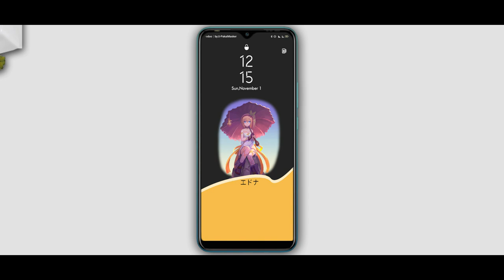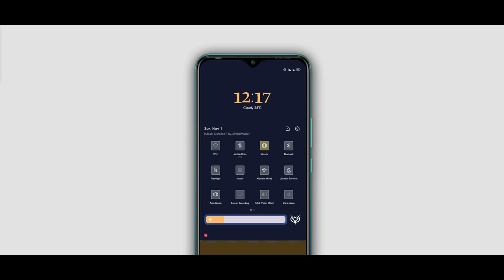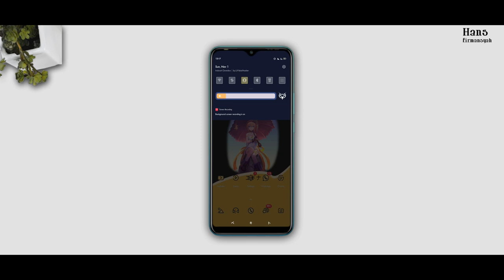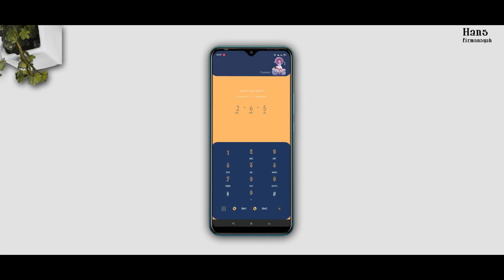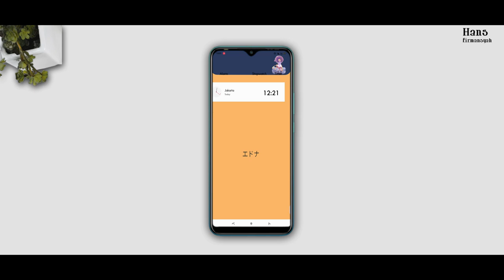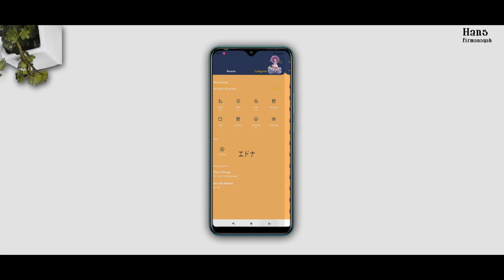Tales of zestiria theme realme and oppo || theme realme ui and color os 7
Turn on the subtitle for enjoy watching
(Aktifkan Subtitelnya)
°Password in video
password in this videos